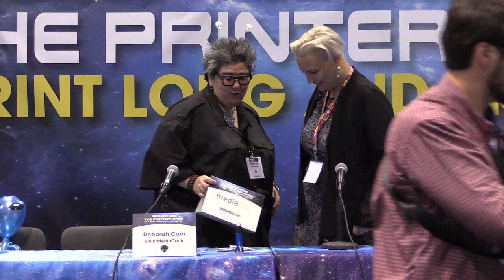Movers and Shakers of The Printerverse Part 4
Our Alliance partners are not picked at random. They are creating the technology and tools you need for success. Learn what they are doing at the show, and beyond it in this daily series of quick 1:1 interviews.